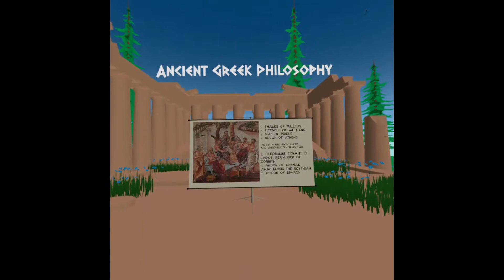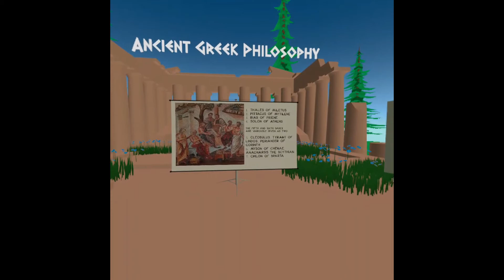Greek Philosophy - Presocratic Part 1: Preview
An educational application created for the Oculus Quest to aid in teaching Ancient Greek Philosophy.